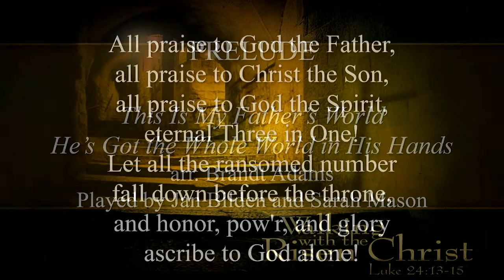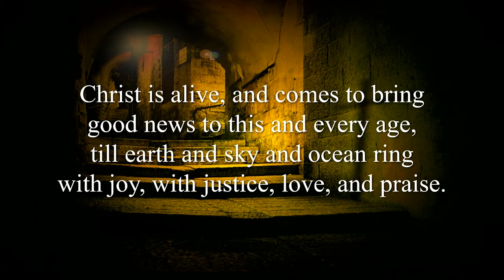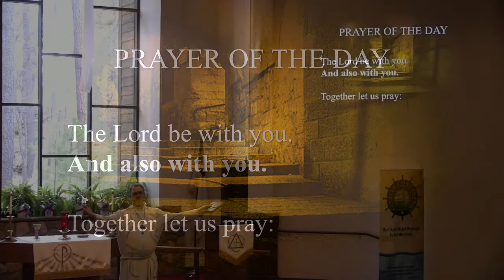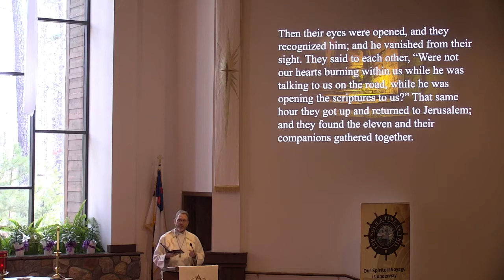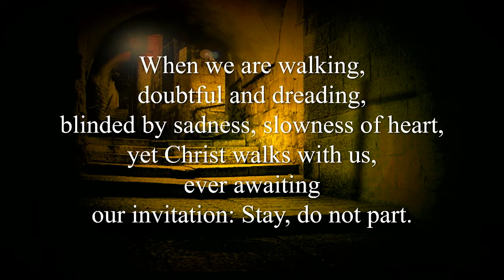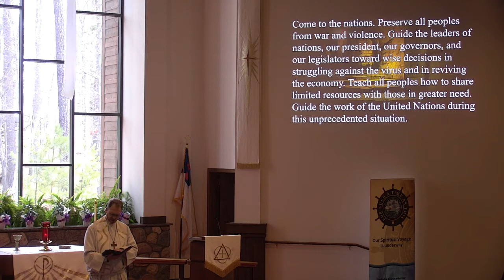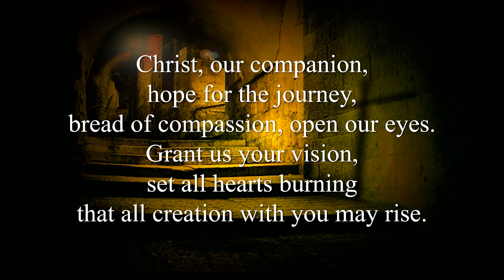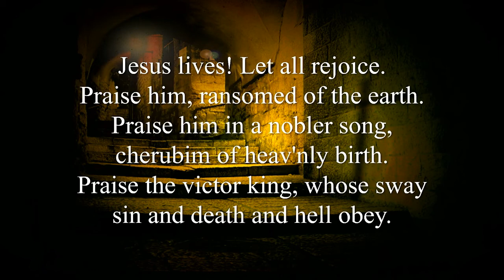Sunday Worship, April 26, 2020